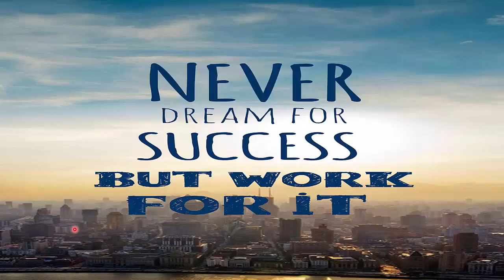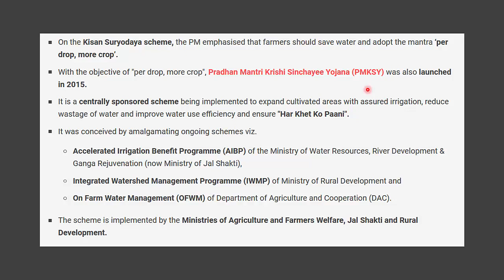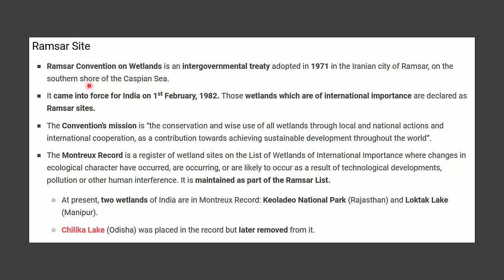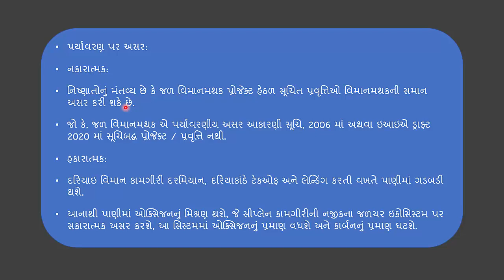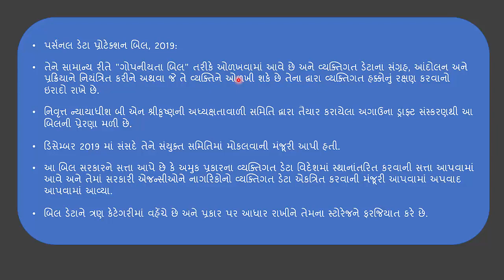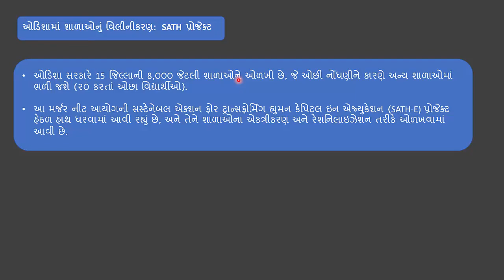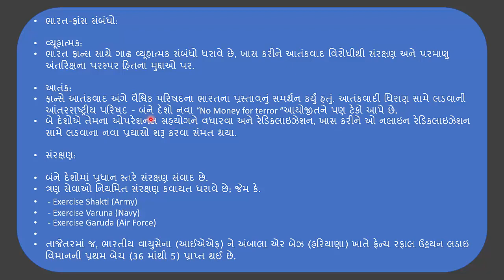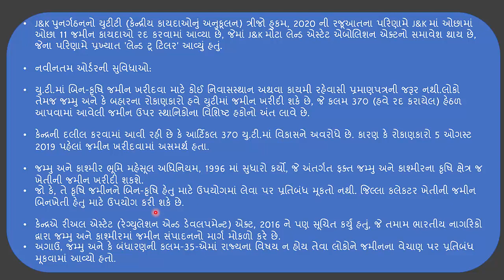વર્તમાન પ્રવાહો - ભાગ 5